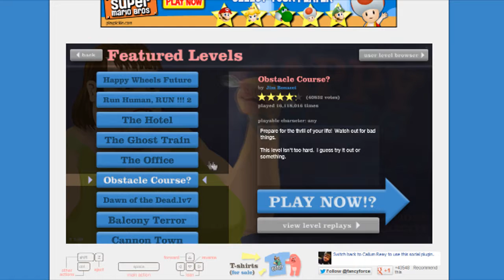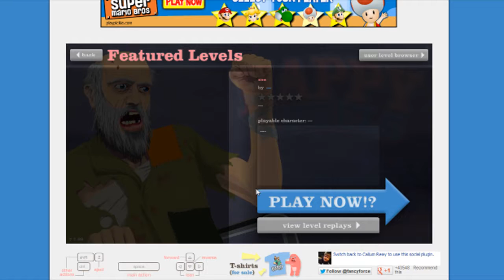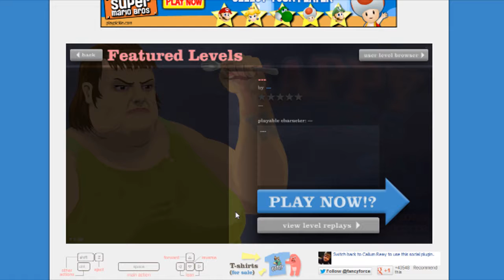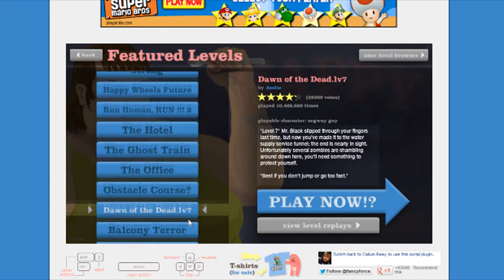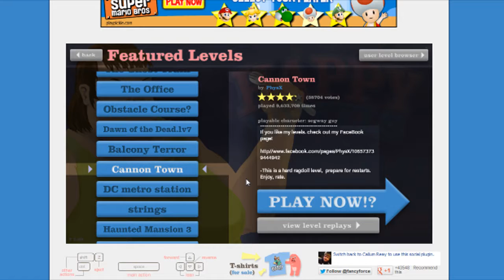Happy Wheels - segway guy goes nuts - EP8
Leave a like PLZZZZZ!

Hope you enjoyed this episode of the minecraft project.